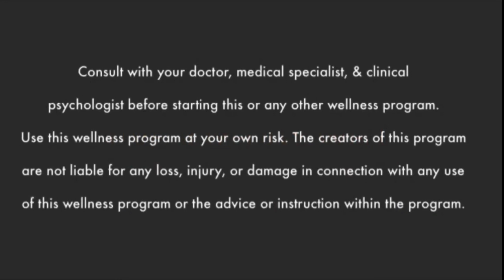Intro to Meditation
This is an intro to meditation & tips and tricks. Highlights below:

1. You can meditate (or practice mindfulness - being in the present moment) anywhere, anytime.

2. ALWAYS consult with your physician or health professionals to make sure meditation type practices are appropriate for you.

3. Practice in a place where you feel safe  & find a comfortable position with a neutral spine. Prop suggestions shown.

4. Take out visual distractions.

5. Meditation is a state of being, but guided meditation is a state of doing. Breathwork (pranayama), body position (asana), sense withdrawal (pratyahara),  concentration (dharana) - these all lead to the process of meditation (dhyana).

5. Exercises to help your meditation posture.